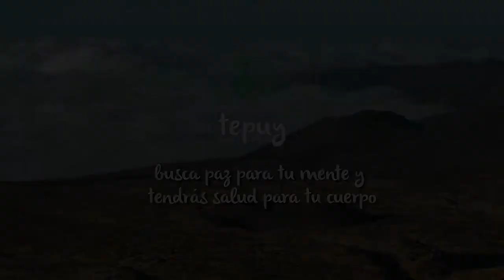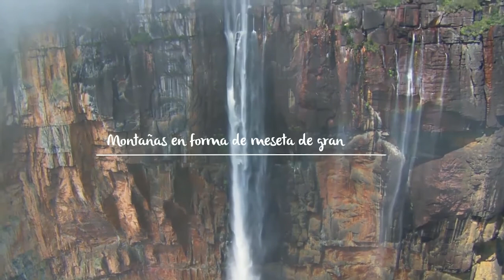🙏El ZEN... filosofía ancestral✨✨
De que se trata la filosofia Zen? de donde viene? que nos aporta?